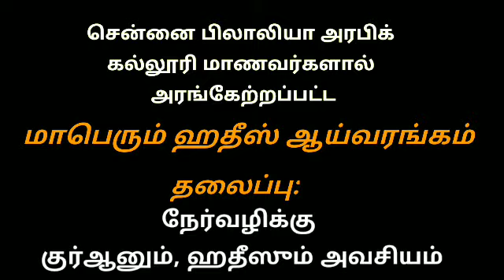நேர்வழிக்கு குர்ஆனும், ஹதீஸும் அவசியம்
*ATHAYI GROUP OF EDUCATIONAL INSTITUTIONS*

ATHAYI HIFZ SCHOOL (Dindugal) ph :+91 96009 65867

ATHAYI HIFZ SCHOOL(Chennai) ph :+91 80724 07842

ATHAYI ISLAMIC GLOBAL INSTITUTION (Trichy) ph :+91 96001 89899

ATHAYI ISLAMIC SEMINARY (cumbum) ph :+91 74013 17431